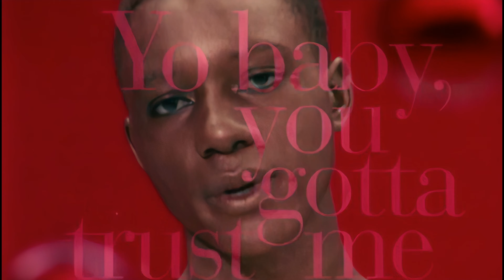Pandora - Trust Me (4K-Upscale) 1993